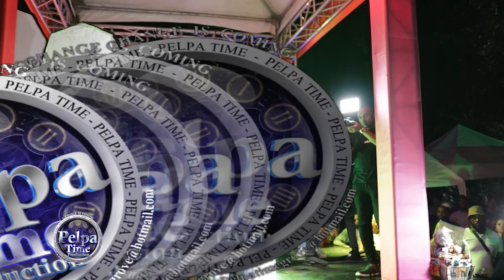Police run up to Stop VALIANT Performance but he did it anyways Jamal shoot AT Instahype